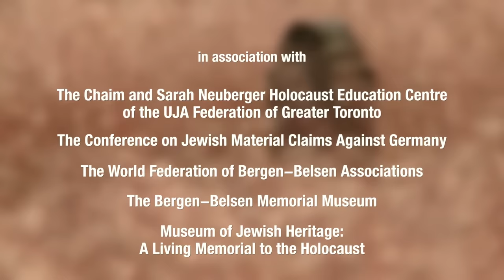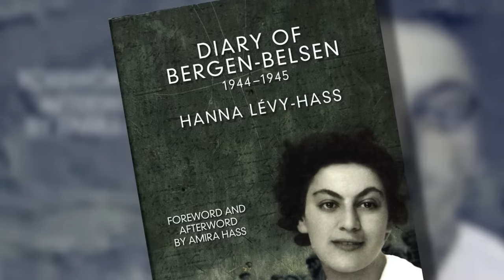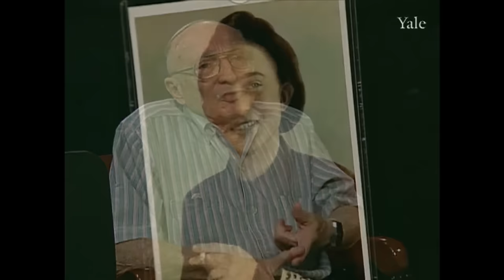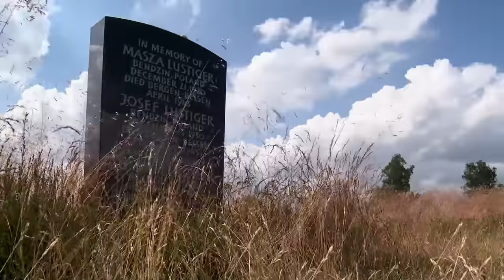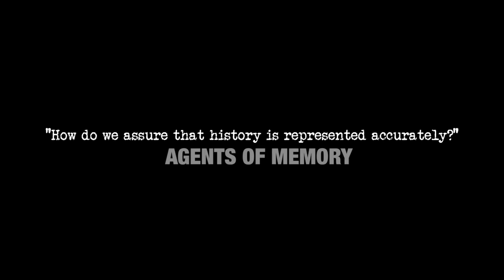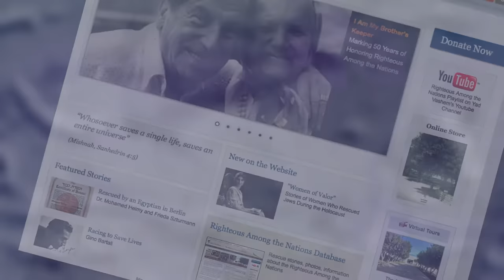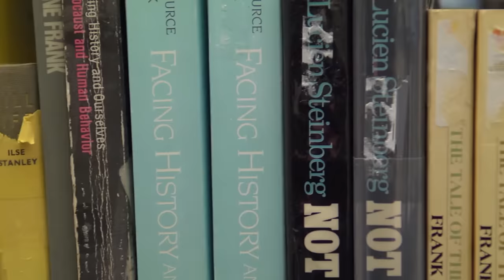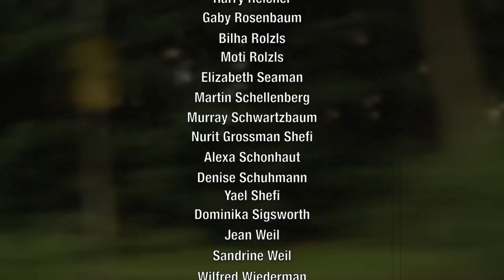Memory After Belsen | Full Movie | Robyn Thaler Hickey | Dr. Habbo Knoch | Geoffrey Hartman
Memory After Belsen weaves together a visual tapestry of people whose family histories position them as stewards of Holocaust remembrance.

Director: Shiva Kumar
Starring: Robyn Thaler Hickey, Dr. Habbo Knoch, Geoffrey Hartman